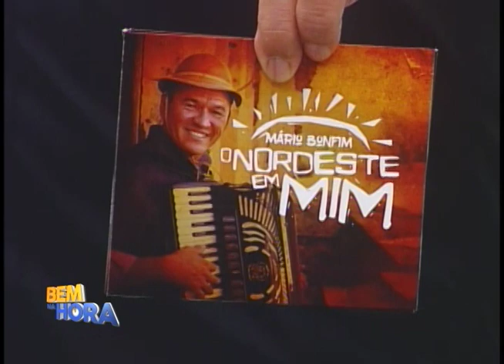Bem na Hora recebe o músico Mário Bonfim